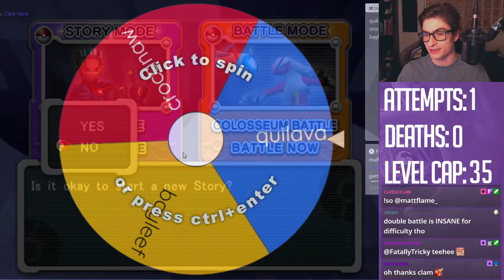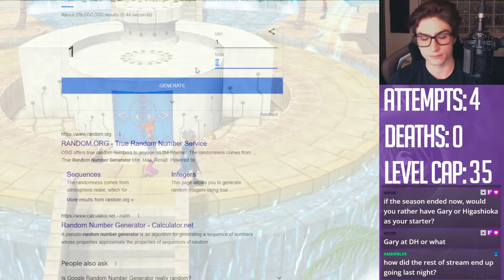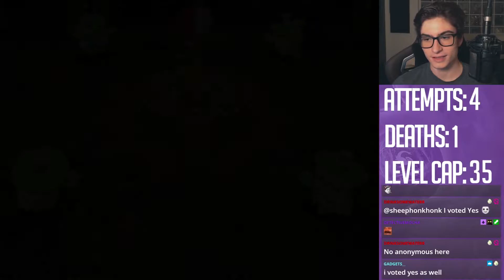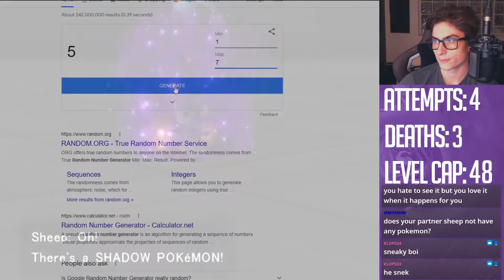I Nuzlocked the Hardest Pokemon Game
Hey everyone! I've been wanting to do a colosseum nuzlocke for a super long time. It's extremely different compared to every other Pokemon game adding a lot of unique challenges, while also making it the hardest official Pokemon game. Hope you all enjoy! Part 2 will be out soon.